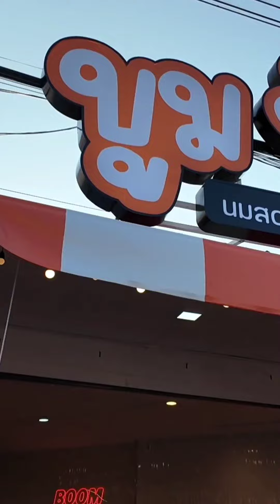บูมปัง ถนนคนเดิน ร้านขนมปังโทสต์ทำสด หลากหลายหน้าให้เลือก เครื่องดื่ม ดนตรีสด